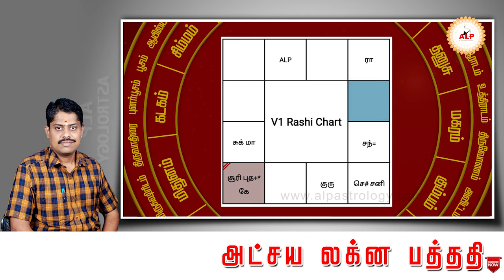கடன் பிரச்சனை எப்போது தீரும்